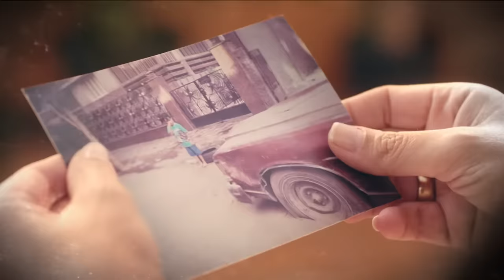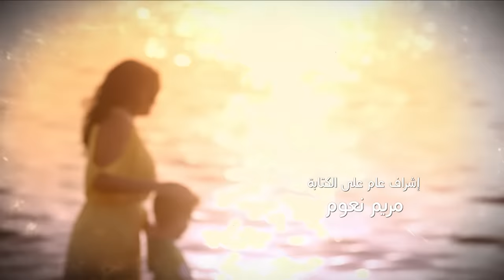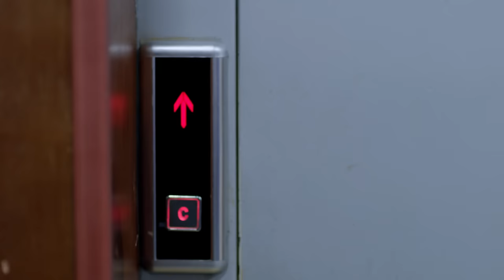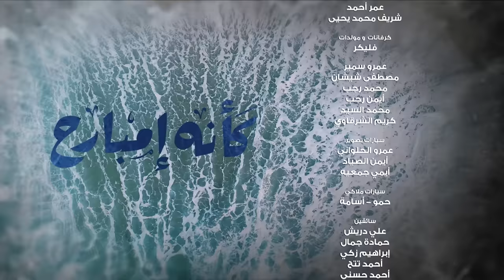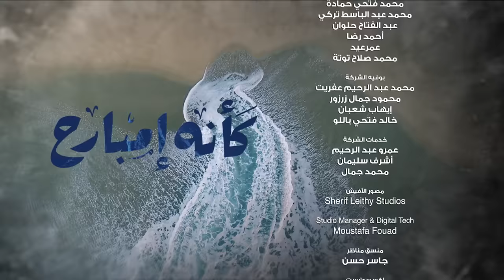Kaeno Embareh كأنه إمبارح Ka2ino Mbare7 2018 _ Episode 45